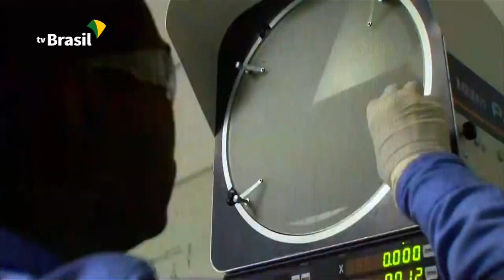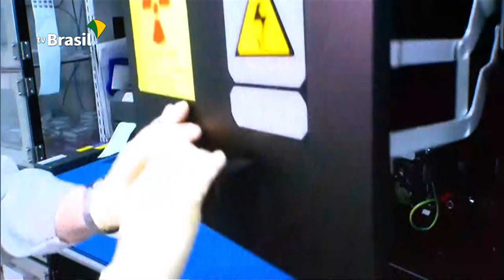Cerimônia de integração do Submarino Humaitá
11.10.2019 - O presidente Jair Bolsonaro esteve hoje no complexo naval de Itaguaí, no Rio de Janeiro. Ele participou da cerimônia de integração do Submarino Humaitá, o 2º dos quatro previstos no Programa de Desenvolvimento de Submarinos, da Marinha do Brasil.